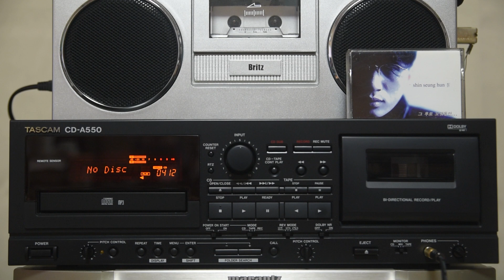신승훈 - 어긋난 오해 ( 카세트테이프 )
1994년 신승훈 4집
Tascam CD-A550 헤드폰 출력단자와 Nikon D750  외부마이크 입력단자를 연결해서 레코딩 했습니다